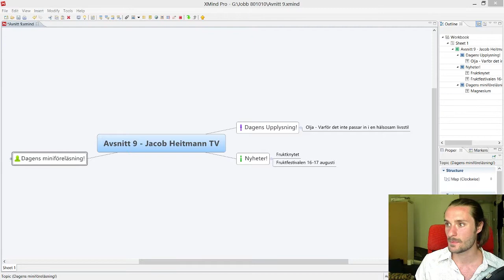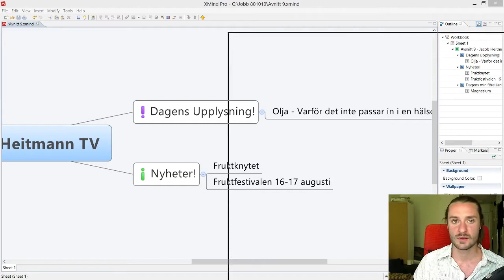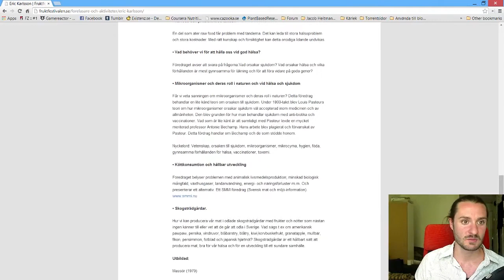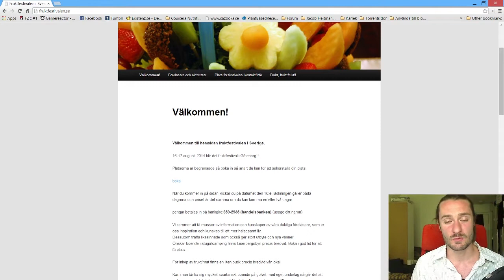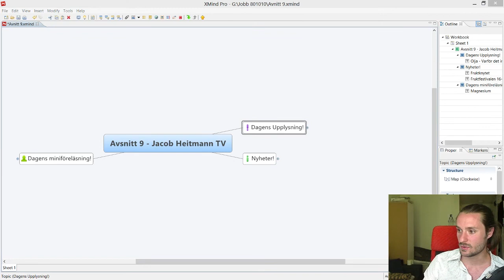Avsnitt 9 (4/4) Nyheter: Fruktknyt & Fruktfestival